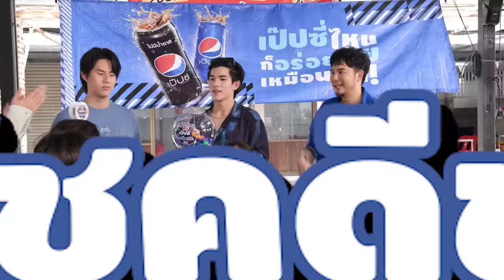ด่วน! เจมีไนน์-โฟร์ท ยกแก๊งบุกร้านหมูทะ! | ลุ้นอร่อยฟรี เป๊ปซี่ขอเลี้ยงได้ป่ะ EP.1 [Eng Sub]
เจมีไนน์-โฟร์ท ตั้งโต๊ะเปิดตี้มื้อแรกที่ร้าน ตุ้ยหมูกระทะ บอกเลยเพื่อนกินเต็มโต๊ะ ไม่ว่าจะเป็นแก๊งประธานนักเรียน หรือรุ่นพี่อย่างอ๋องและมุก งานนี้จะเฮฮาแค่ไหนและใครจะได้กินฟรี ไปดูกันเลย!

Subtitles
Japanese : sunflower (@Mirai_0073)
Chinese (Taiwan) : gemini_twfc  gemini.fourth_twfc mark_pakin.twfc winynny_twfc
Indonesian : @geminint_id